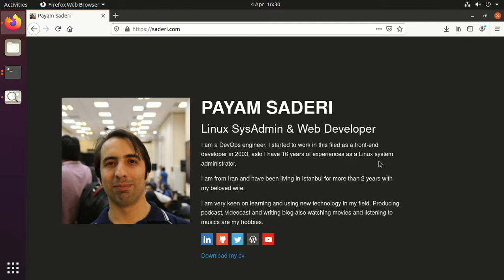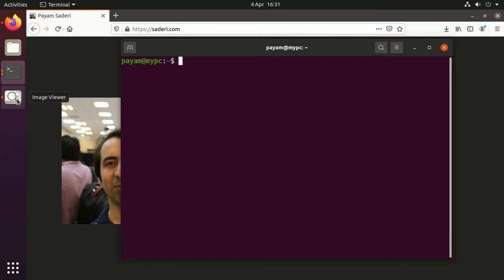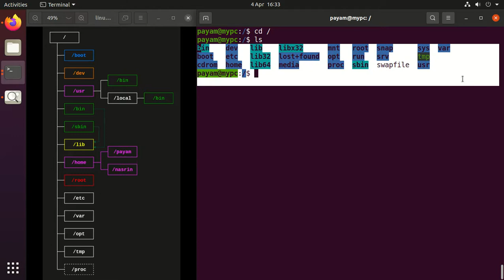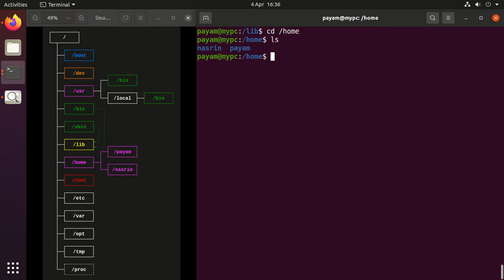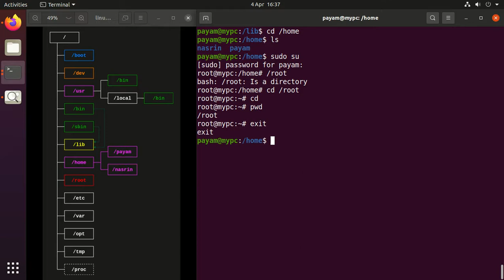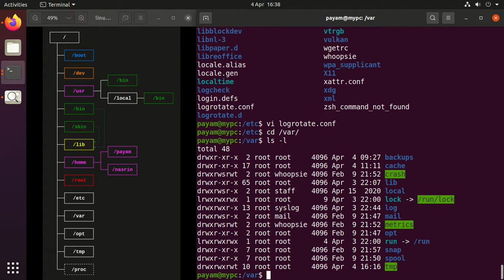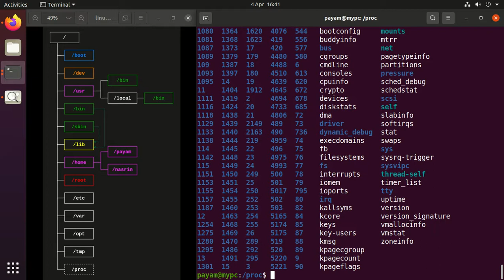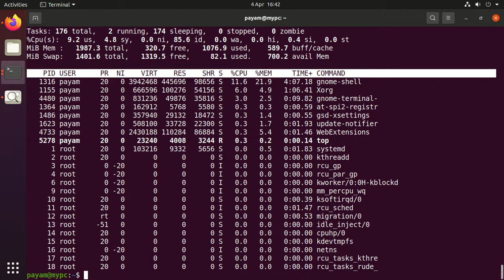Bash Script: Part 01 [ Bash nedir ? ve Linux FileSystem ]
Bu videolarda Bash Script yazmayı adım adım öğreneceğiz.